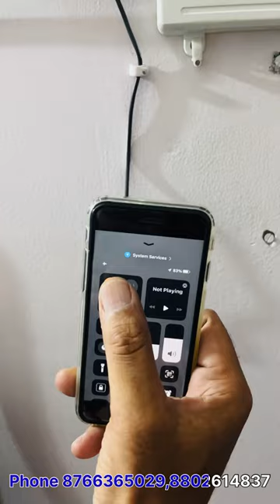Cheaprate mobile signal booster￼ Airtel idea voda plus Jio 2G 3G 4G 5G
Son power Network booster telecommunication company
To the best quality and best product

From Son power
4/126 DDA Subhas Market Near Sanjay lake metro station Trilok puri East Delhi 110091

Airtel idea Vi Jio BSNL
2G 3G 4G 5G  Network Support